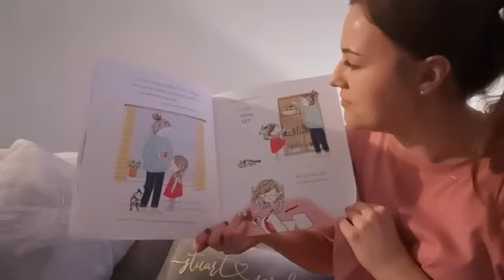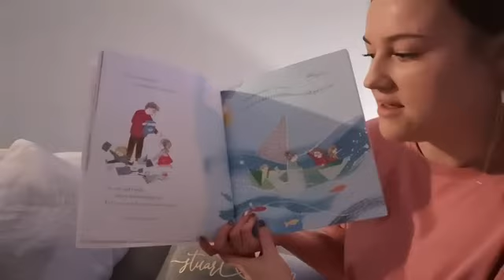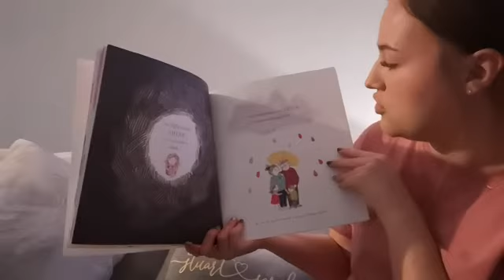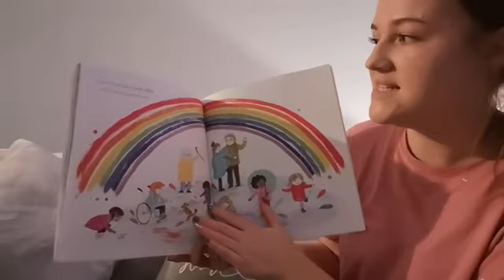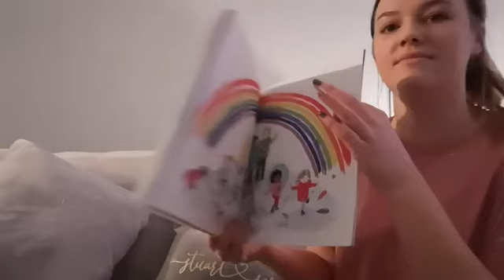The World Made a Rainbow